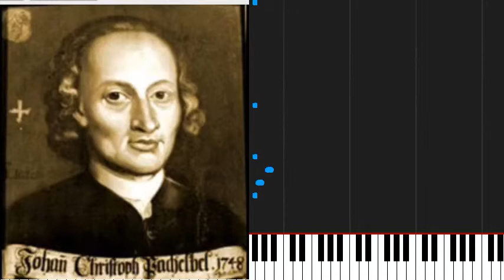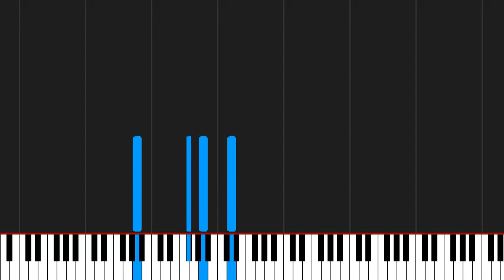How to play Canon in D Major by Johann Pachelbel on Piano Sheet Music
Tutorial How to play Canon in D Major by Johann Pachelbel on Piano Sheet Music